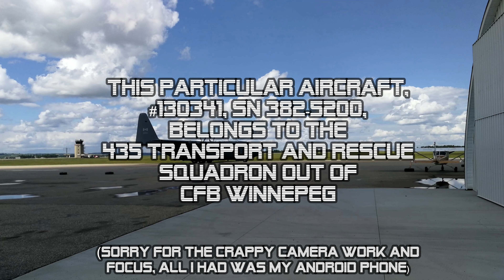RCAF C-130 Hercules Air Drop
DOH! It's WINNIPEG, not WINNEPEG!

SPECIAL THANKS TO SJCAM FOR SOME OF MY GEAR!

COPYRIGHT:
NO PART of this video may be reproduced, distributed, or transmitted in any form or by any means, including photocopying, recording, or other electronic or mechanical methods, without the prior written permission of The Area 51 Rider.